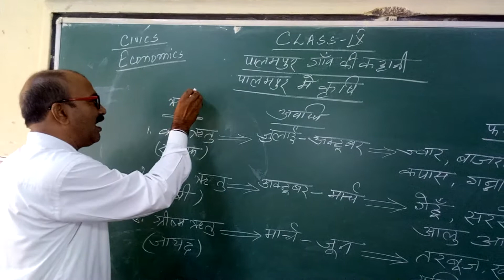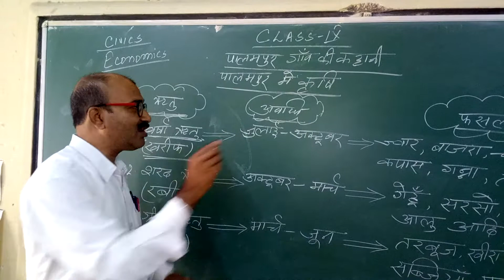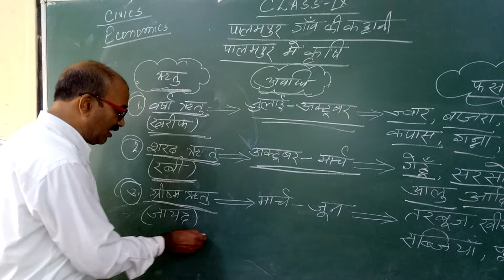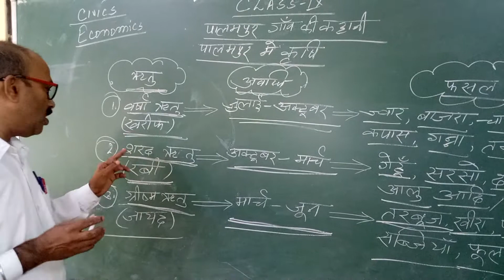October 12, 2020